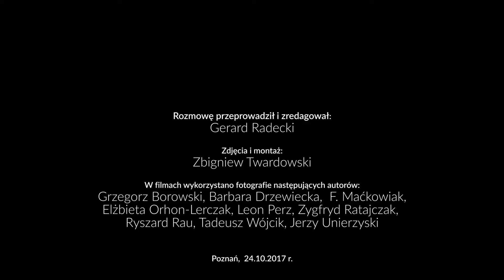Historia Mówiona Muzeum. Rozmowa z Tadeuszem Jeziorowskim #3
Tadeusz Jeziorowski w latach 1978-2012 był kierownikiem Wielkopolskiego Muzeum Wojskowego.

Realizacja: Zbigniew Twardowski